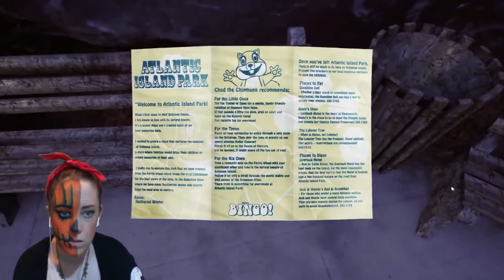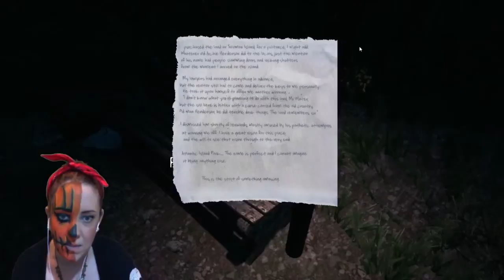KILLER SWANS | The Park (part 1)